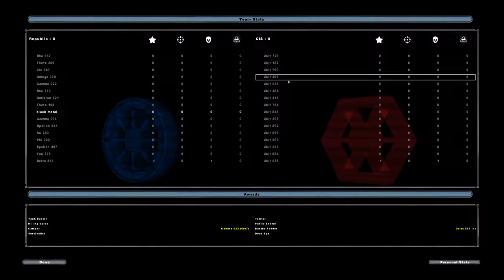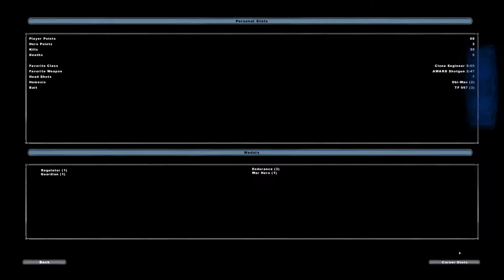Star Wars Battlefront II more rumble conquest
i love this mod